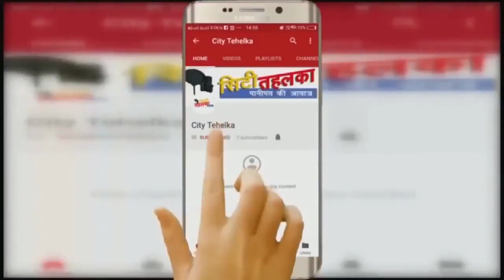देवी लाल पार्क में दिग्विजय के नहीं पहुंचने पर वर्करों ने भी किया किनारा | City Tehelka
पूर्व उप प्रधानमंत्री चौधरी देवीलाल के 105 वी जयंती पर महम चौबीसी से आईएनएलडी समर्थक हरिद्वार से डाक कावर लाकर पानीपत के देवीलाल पार्क की प्रतिमा पर जल अर्पित किया उन्होंने बताया कि यह जल गोहाना रैली के लिए उठाया गया था लेकिन रैली स्थगित होने के चलते पानीपत में देवीलाल की प्रतिमा को जल चढ़ाया गया इनसो की राष्ट्रीय अध्यक्ष पानीपत देवीलाल पार्क में पहुंचने वाले थे उनका भी यह कार्यक्रम स्थगित हो गया उसी के चलते पूर्व में विधायक रहे करौंदा के पूर्व विधायक सांगवान पहुंचे और उनकी अध्यक्षता में देवीलाल की प्रतिमा पर जल चढ़ाया इस अवसर पर संभाल का शहरी हलका प्रधान खट्टर व फुल पति के साथ अन्य कार्यकर्ता देवीलाल को अपना श्रद्धा सुमन अर्पित करने के लिए देवी लाल पार्क पहुंचे पूर्व विधायक  संगवान ने कहा इंद्रदेव के कहर से जहां रैली का समय 25 से बढ़ाकर के सम्मान दिवस को 7 अक्टूबर को मनाया जाएगा वहीं इस बारिश से किसानों को काफी नुकसान हुआ है  15a कहा आने वाले 7 तारीख को भी उतने ही उत्साह के साथ कार्यकर्ता गोहाना रैली में पहुंचने का काम करेंगे